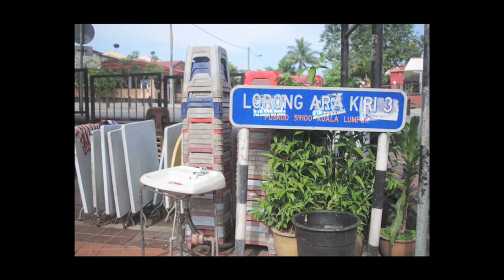CariMakan - Appam Aunty